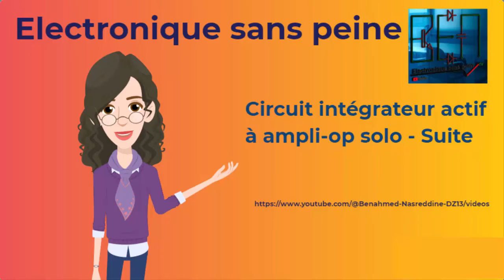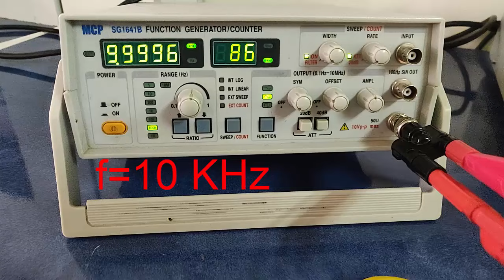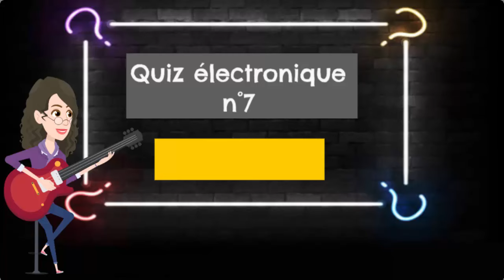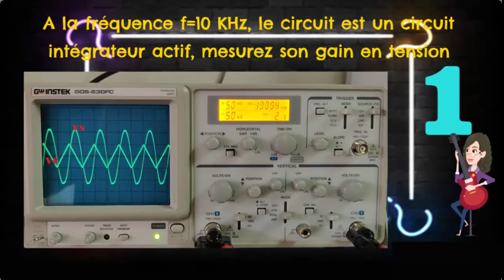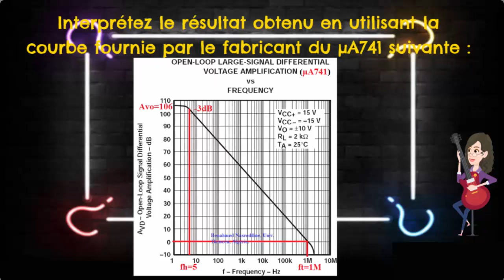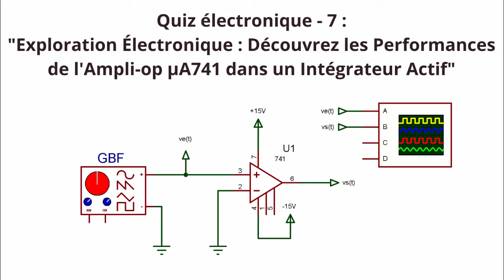Quiz électronique - 7 : Découvrez les Performances de l'Ampli-op µA741 dans un Intégrateur Actif